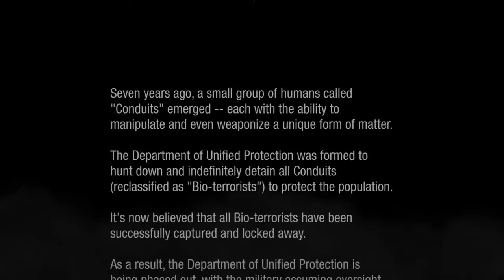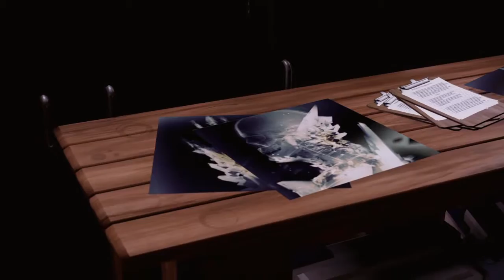inFAMOUS Second Son Part 1||The Beginning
This is part 1 of my new series for inFamous Second Son hope you enjoy